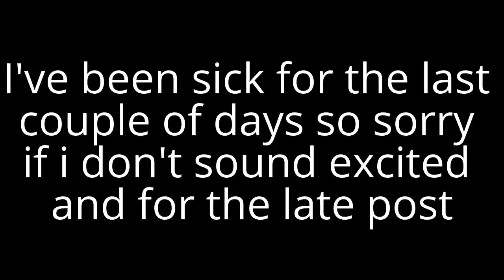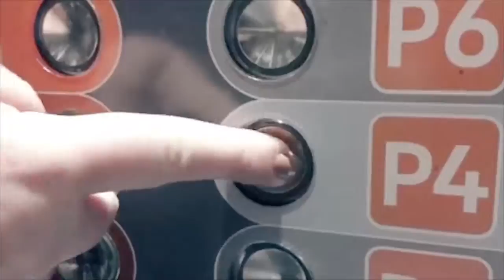the division: walkthrough part 1